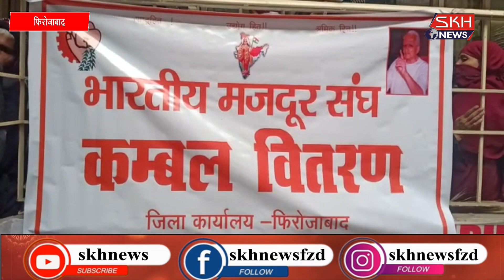बेटै के जन्म दिवस के उपलक्ष्स में बांटे गरीबों को कंबल